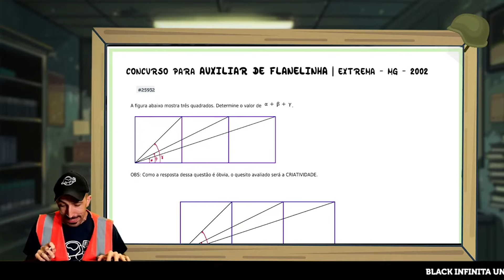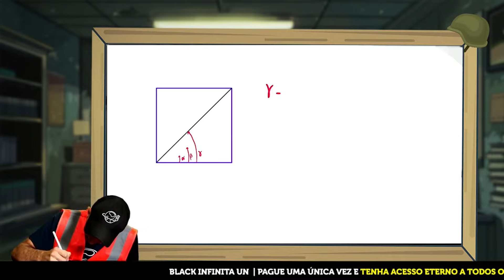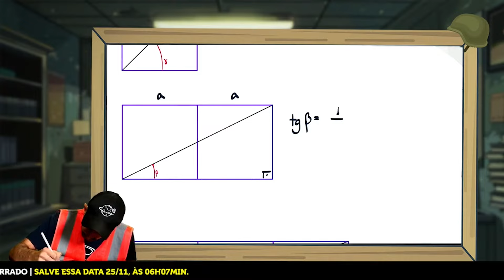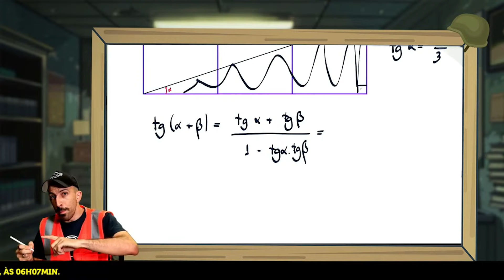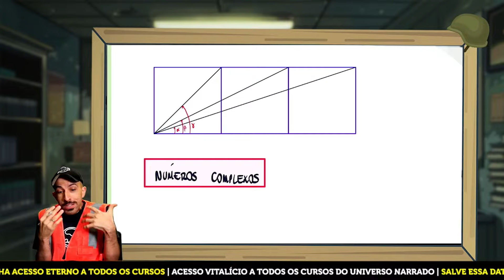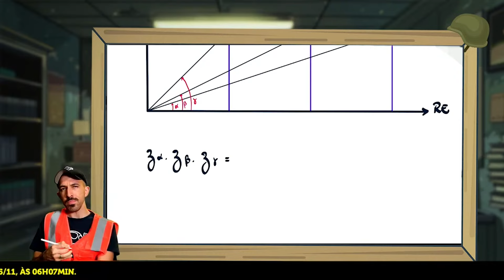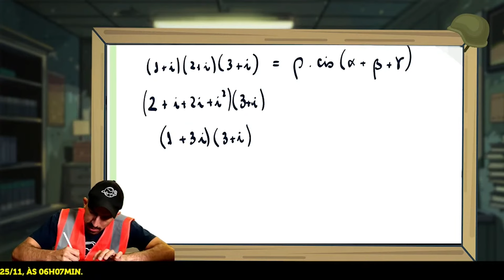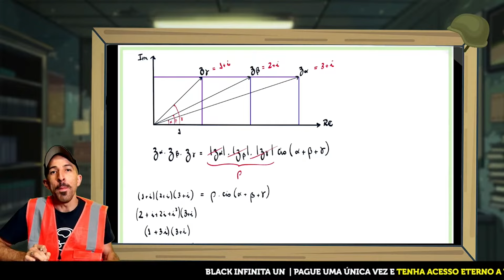AUXILIAR DE FLANELINHA tem a manha da PROBABILIDADE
♾️ Acesso vitalício: pague uma vez e nunca mais gaste 1 real com cursos de exatas